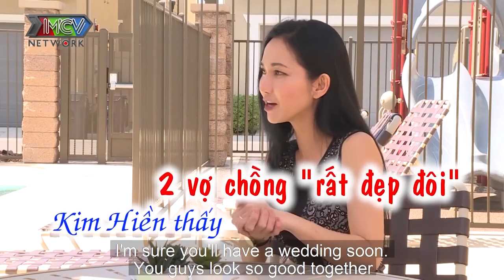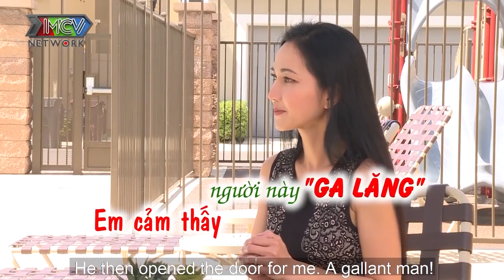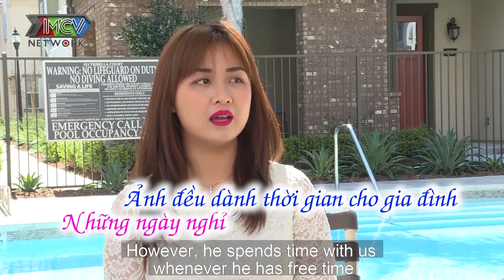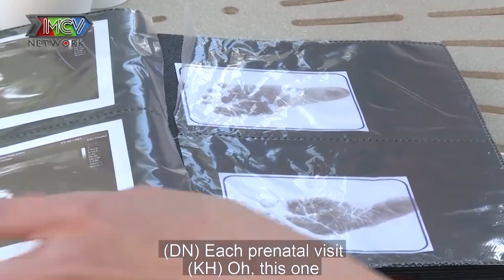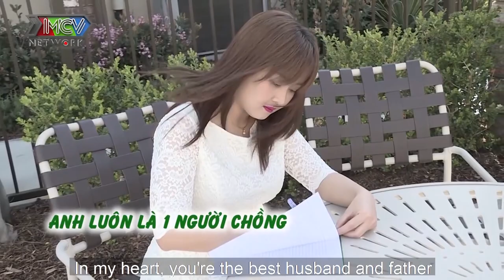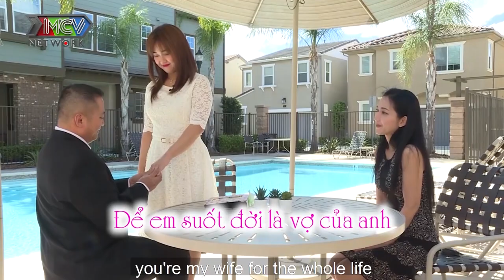SỬNG SỐT với chàng VIỆT KIỀU MỸ đăng ký kết hôn cùng HOTGIRL NHỎ HƠN 14 TUỔI chỉ sau 1 TUẦN YÊU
📺 GIỚI THIỆU CHƯƠNG TRÌNH:
VỢ CHỒNG SON là chương trình truyền hình thực tế (dạng talkshow) dành cho những cặp vợ chồng trẻ vừa mới cưới dưới 6 năm, chưa có nhiều kinh nghiệm trong cuộc sống gia đình, đang ở giai đoạn gặp nhiều khó khăn trong sự làm quen để hòa hợp về lối sống, tính cách… lần lượt trò chuyện cùng hai MC và tham gia bốc thăm trúng thưởng. Với phiên bản Vợ Chồng Son Đặc Biệt US, MC Kim Hiền sẽ ghé thăm nhà và cùng trò chuyện với những cặp vợ chồng son đang sinh sống và làm việc tại Hoa Kỳ.

💠 Đăng kí tham gia qua ☎ HOTLINE: (Giờ hành chính) hoặc điền đầy đủ thông tin vào Form đăng kí và gửi về